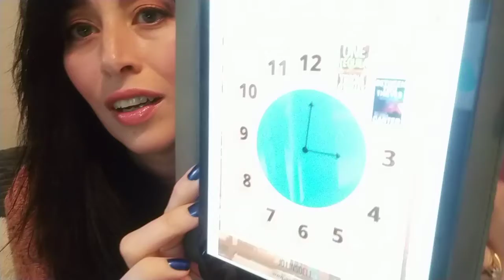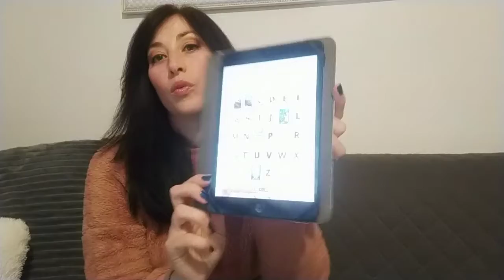February Wrap Up: My Progress With My Challenges.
My February wrap up! A recap of all the books I read and progress update for the various challenges I'm taking part in during 2021.